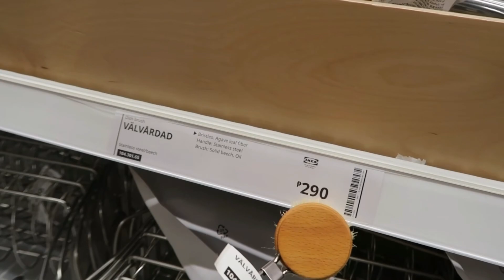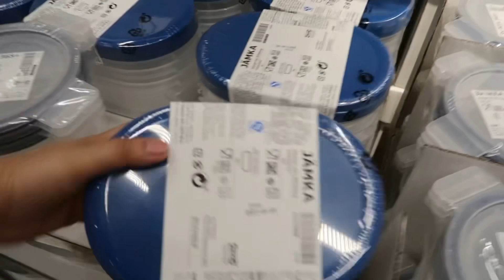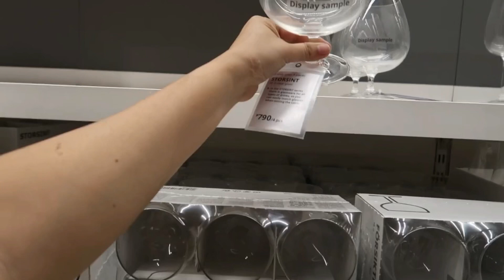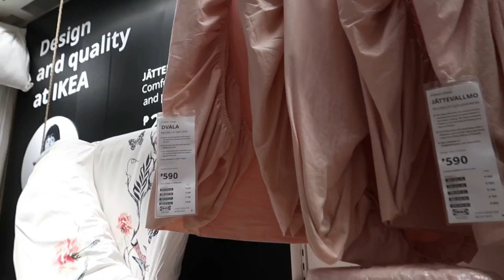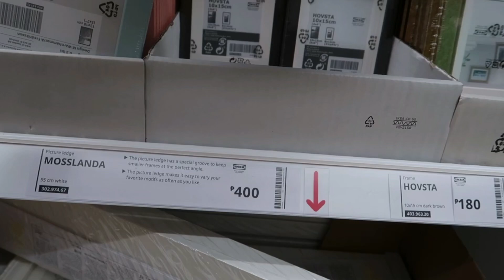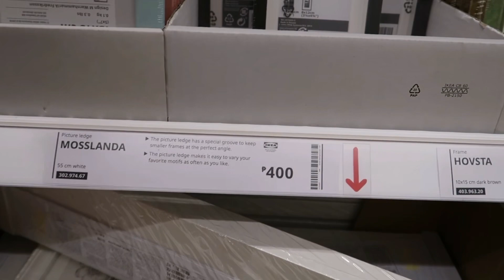SHOPPING AT IKEA||CHRISTMAS SALE🇸🇪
Musician: LiQWYD